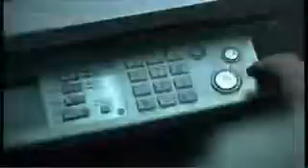Magic Hole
Crazy magic hole